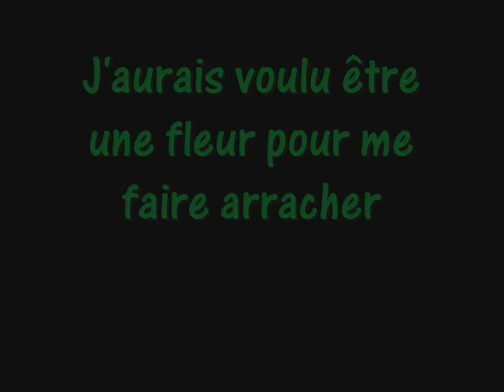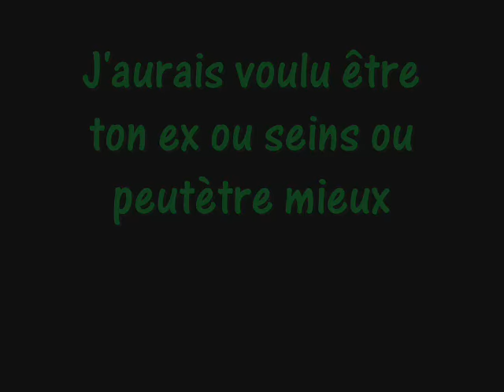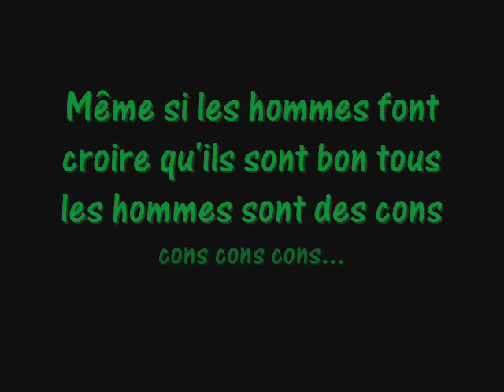Guerilla poubelle - etre une femme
La chanson + les paroles